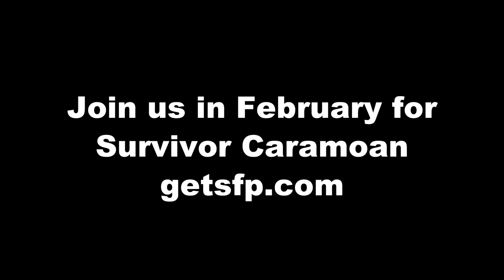SFP Interview with Malcom Freberg from Survivor Philippines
Jo Ann and Stacy from Survivor Fans Podcast interview Malcolm Freberg on the Red Carpet at the Survivor Philippines Finale.